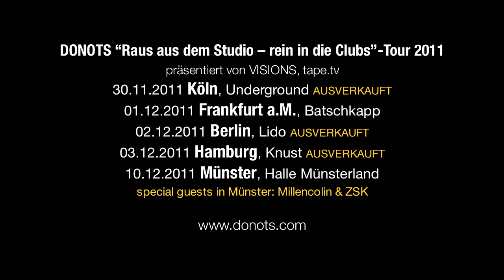Donots Festivaldiary // 26.08.2011 - Folklore im Garten Festival 2011, Wiesbaden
"RAUS AUS DEM STUDIO -
REIN IN DIE CLUBS"-TOUR 2011
30.11. KÖLN Underground SOLD OUT
01.12. FRANKFURT Batschkapp
02.12. BERLIN Lido SOLD OUT
03.12. HAMBURG Knust SOLD OUT
Jetzt Tickets ordern!

GRAND MÜNSTER SLAM 2011
10.12. HALLE MÜNSTERLAND Münster